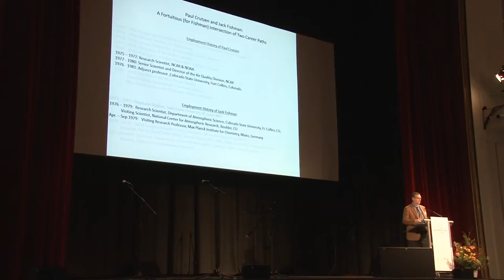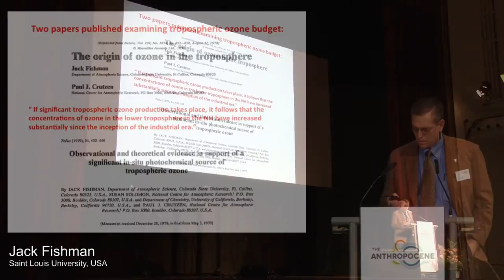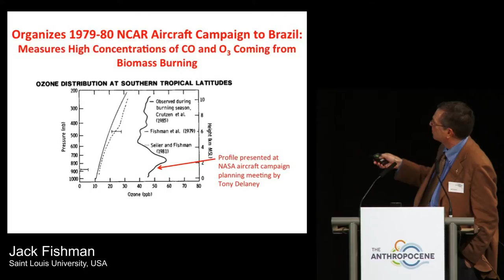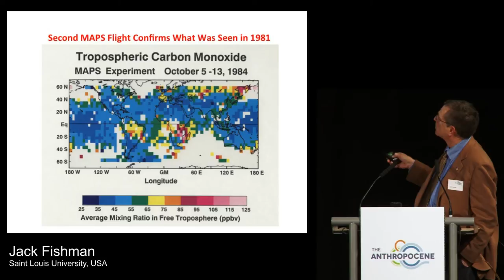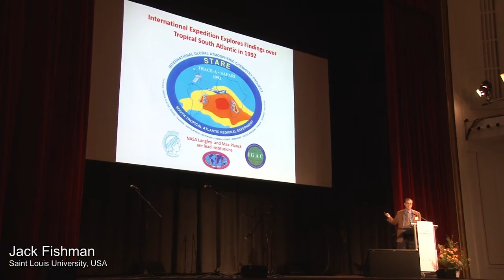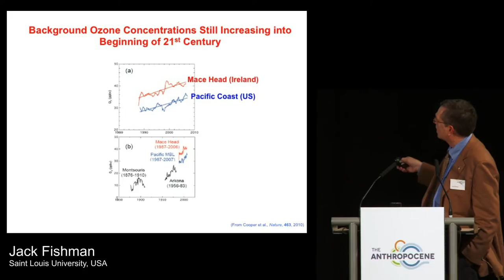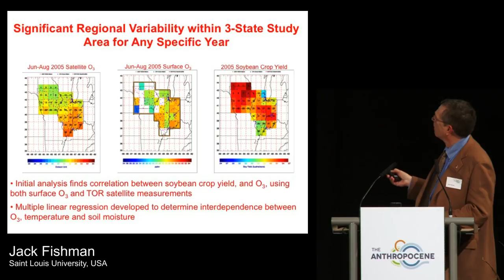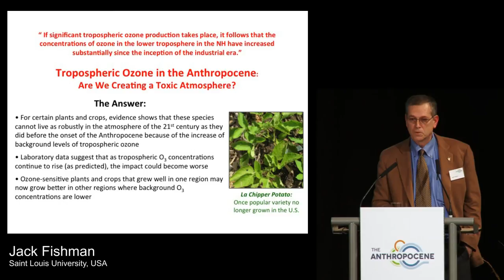Tropospheric Ozone in the Anthropocene: Are We Creating a Toxic Atmosphere?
Talk of Jack Fishman Saint Louis University, USA at the Anthropocene Symposium, Mainz, 2 December 2013. The scientific symposium has been organized by the Max Planck Institute for Chemistry in celebration of the 80th birthday of Paul Crutzen, winner of the Nobel Prize for Chemistry in 1995.